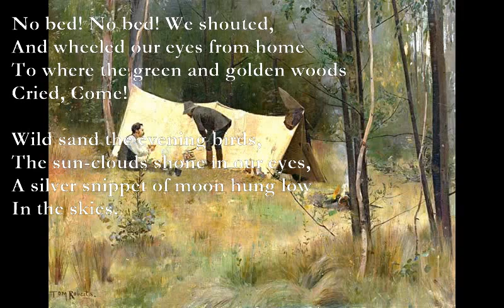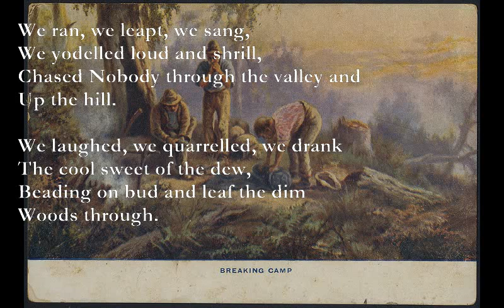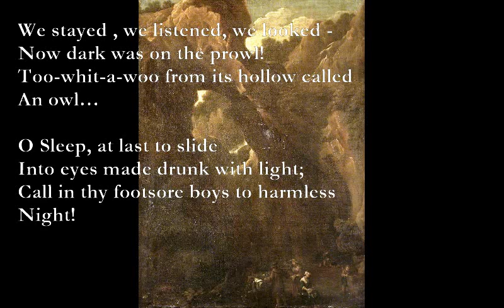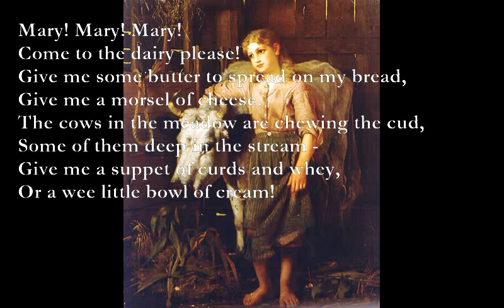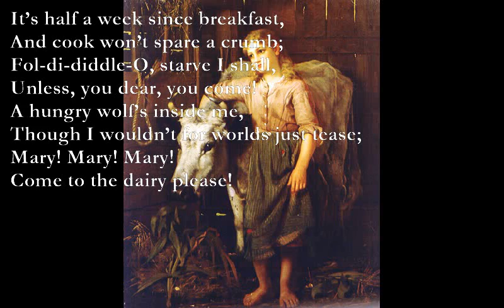No Bed/Mary [DE LA MARE poems set to music]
No Bed (Walter de la Mare)

C G
No bed! No bed! We shouted,
Am G
And wheeled our eyes from home
Dm C - G
To where the green and golden woods
E7
Cried, Come!

Wild sand the evening birds,
The sun-clouds shone in our eyes,
A silver snippet of moon hung low
Am
In the skies.

We ran, we leapt, we sang,
We yodelled loud and shrill,
Chased Nobody through the valley and

We laughed, we quarrelled, we drank
The cool sweet of the dew,
Beading on bud and leaf the dim
Woods through.

We stayed , we listened, we looked -
Now dark was on the prowl!
Too-whit-a-woo from its hollow called
An owl…

D/A F#m
O Sleep, at last to slide
Em Bm
Into eyes made drunk with light;
C G
Call in thy footsore boys to harmless
Am
Night!

Mary

E D C#m D
Mary! Mary! Mary!

Come to the dairy please!
A Bm C#m Bm
Give me some butter to spread on my bread,
Give me a morsel of cheese.
The cows in the meadow are chewing the cud,
Some of them deep in the stream -
D A D A
Give me a suppet of curds and whey,
D A C#7
Or a wee little bowl of cream!
It’s half a week since breakfast,
And cook won’t spare a crumb;
Fol-di-diddle-O, starve I shall,
Unless, you dear, you come!
A hungry wolf’s inside me,
Though I wouldn’t for worlds just tease;
Mary! Mary! Mary!